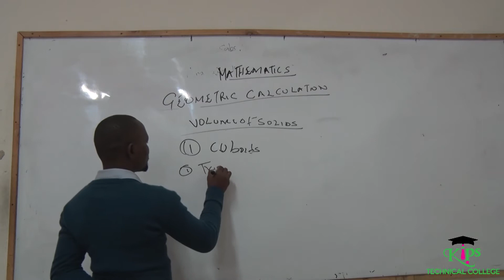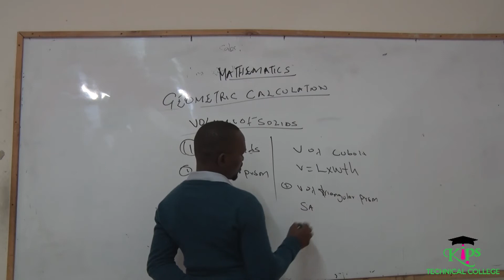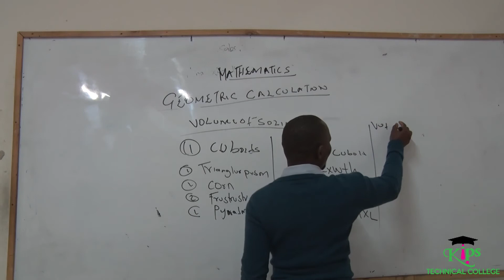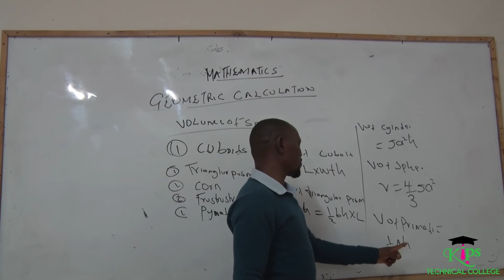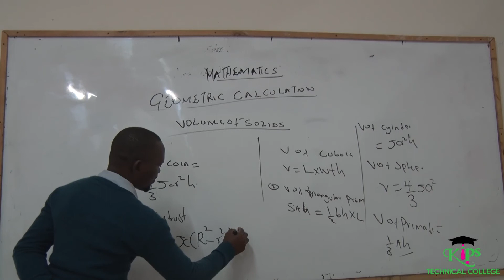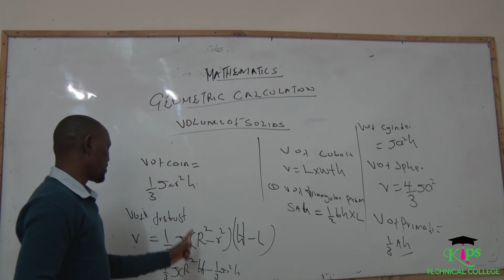MENSURATION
VOLUME OF SOLIDS